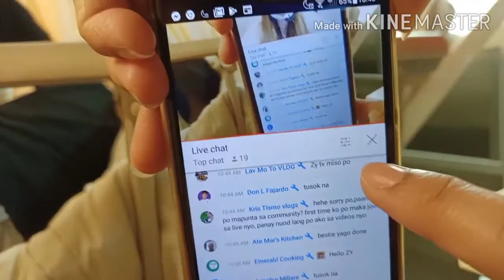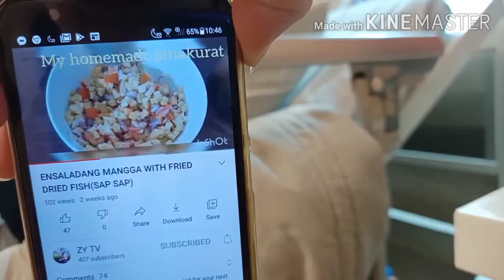Promote Youtube Channel To Grow/part 12